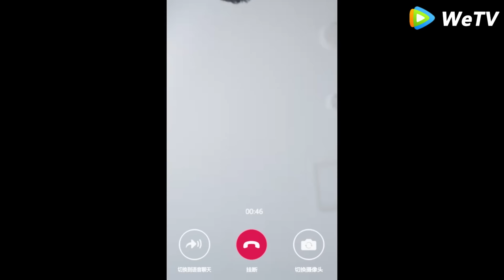CEO sakit tapi menyembunyikannya, gadis bergegas menemuinya dengan putranya setelah mengetahuinya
【Judul Drama】 The Love You Give Me  NGWDXH
【ringkasan】Shangbuyer Gu Xixi bercampur dalam resepsi kelas atas untuk membantu pelanggan membeli gaun pengantin kelas atas, dan berkenalan dengan tuan Yin Sichen karena satu demi satu kebohongan, dan harus menikah dengan kontrak pernikahan kertas, menjadi Yin Sichen pada bulan Maret Istri kontrak untuk jangka waktu tertentu.